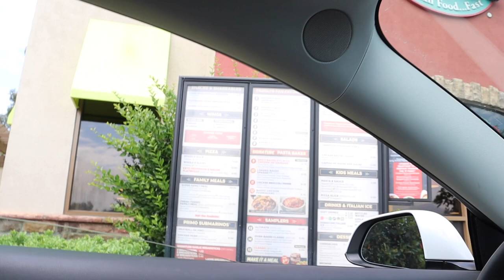TRYING DRIVE THRU, FAST FOOD ITALIAN! *fazolis*